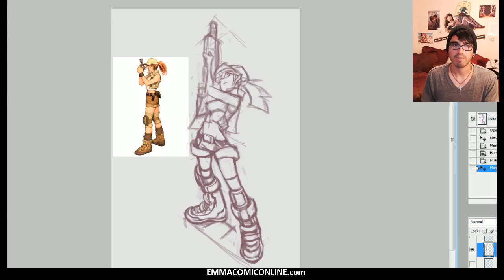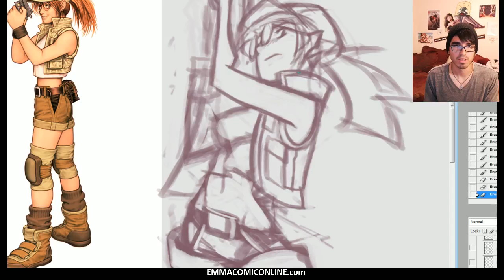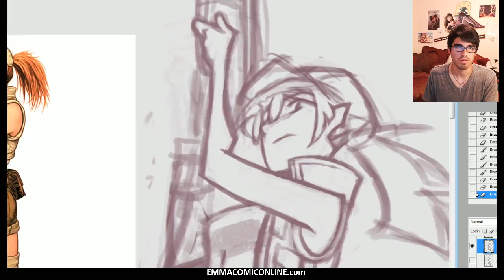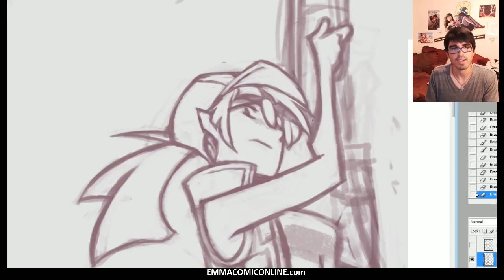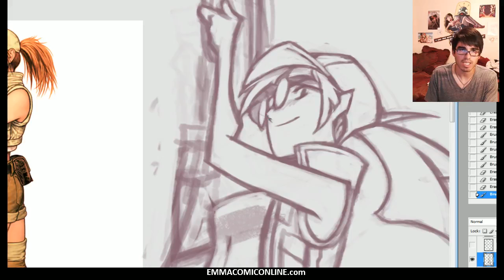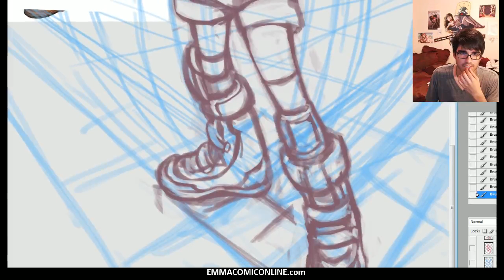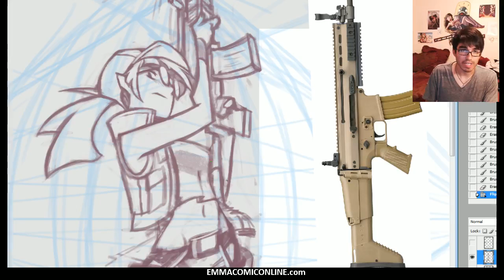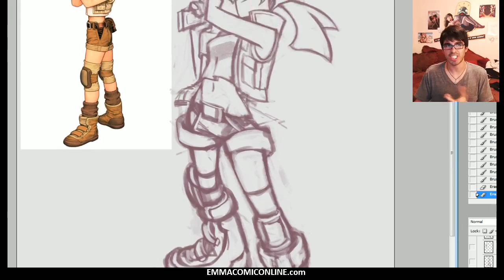KNKL Daily DAY 091: Detailing Fio and her SCAR!